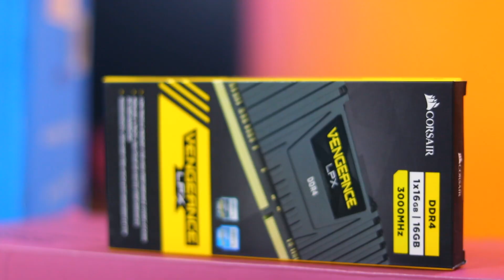Install MacOS on Your PC/Laptop Hackintosh Build - in Malayalam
Here is the Budget Hackintosh Build Part-1 , which talks about the specifications and how to install OS .

For MacOS installation Assistance Contact Tech Labs on Facebook!!!

MY SPEC
 Processor: i5 8400 8th Gen
 MoBo:  Gigabyte B365M D3H
 RAM: 16 GB
 SSD: m.2 WD 240GB
NO GRAPHICS CARD / ONLY ONBOARD UHD360

For Reference Visit Website
Tonymacx86.com
Hackintosher.com

▬ SOCIAL MEDIA ▬

▬ STAY UP-TO-DATE! ▬